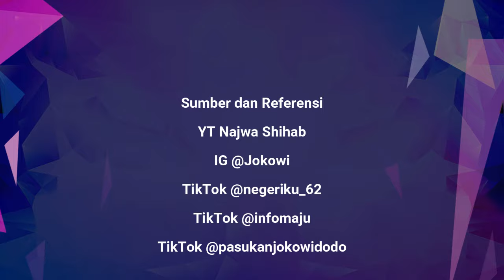Momen Lucu Saat Jan Ethes Diintrogasi Kaesang Soal Kerjaan Jokowi dan Gibran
Kebersamaan Presiden Jokowi dengan cucunya selalu menjadi perhatian.

Terutama dengan putra pertama Gibran Rakabuming, Jan Ethes.

Presiden Jokowi pernah mengunggah kebersamaan bersama cucu pertamanya, Jan Ethes Srinarendra.

Kali ini Jan Ethes ditanya soal pekerjaan Jokowi dan pekerjaan sang ayah Gibran Rakabuming Raka.

Video kebersamaan Jokowi bersama Jan Ethes diunggah Jokowi di akun Instagram miliknya @jokowi pada Minggu (9/6/2019).

Video tersebut berjudul 'Kaesang Bertanya Jan Ethes Menjawab'.

Dalam video tersebut tampak Jokowi mengenakan kemeja putih duduk di sofa di dalam sebuah ruangan.

Jokowi sambil memangku Jan Ethes yang mengenakan kaos abu-abu.

Di dalam Video kemudian terdengar suara putra Jokowi, Kaesang Pangarep yang bertanya ke Jan Ethes.

"Ini namanya siapa?," tanya Kaesang.

"Ethes," jawab Jan Ethes.

"Yang di belakangnya Ethes siapa," tanya Kaesang lagi.

Jan Ethes kemudian tambak berpikir sejenak sebelum

"mb..mb.. mb..mb.. mb..mb..mb.. Jokowi," jawab Jan Ethes.

Jokowi kemudian tampak membetulkan jawaban Jan Ethes.

Jan Ethes diminta menambahkan 'Mbah' sebelum nama Jokowi sebagai penghormatan kepada orang yang lebih tua.

"Mbah...," kata Jokowi menuntun jawaban Jan Ethes.

"Mbah Jokowi," ucap Jan Ethes.

Kaesang kembali bertanya. "Kerjaannya mbah apa?," tanyanya lagi.

"Presiden," jawab Jan Ethes.

Kaesang melanjutkan pertanyaannya. Kali ini soal pekerjaan ayah Jan Ethes, Gibran Rakabuming Raka.

"Kalau bapak (kerjanya apa)," tanya Kaesang.

"Kerjanya, kerjanya usaha," jawab Jan Ethes dengan tawa ceria. Jokowi pun ikut tertawa menyaksikan tingkah sang cucu